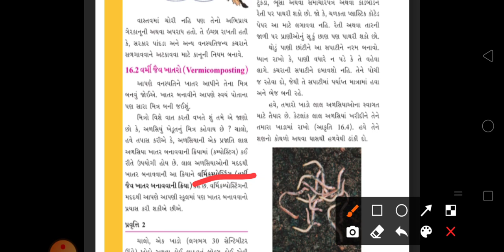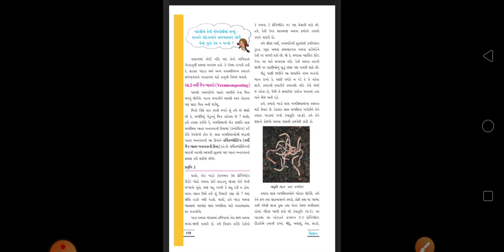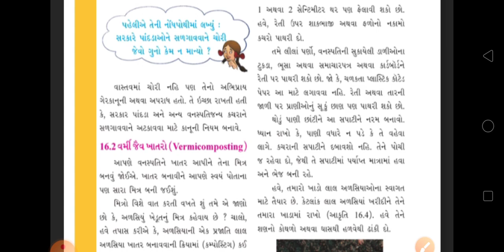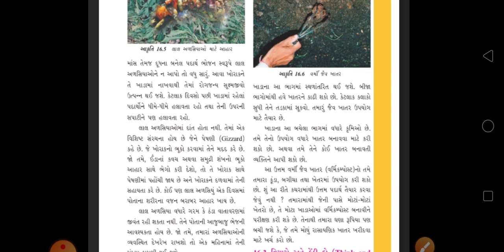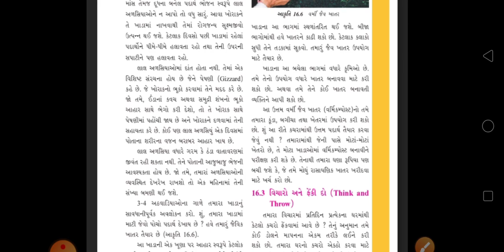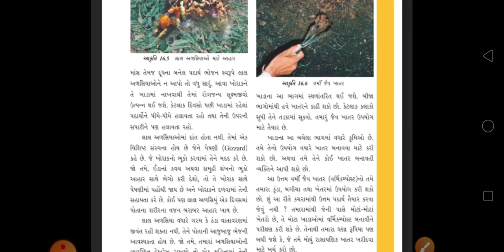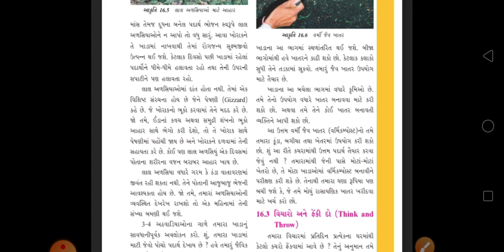std -6 science chapter-16 (part-3)